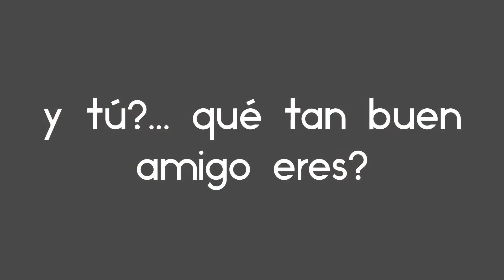Y tú? Qué tan buen amigo eres?